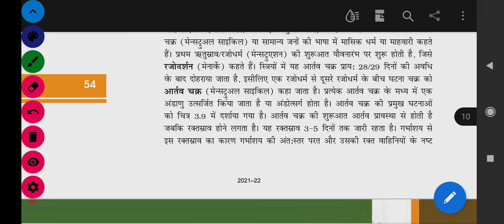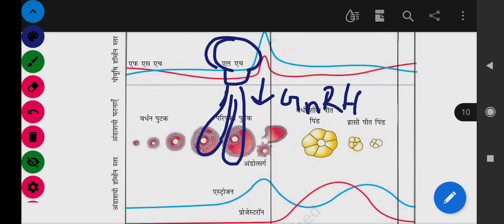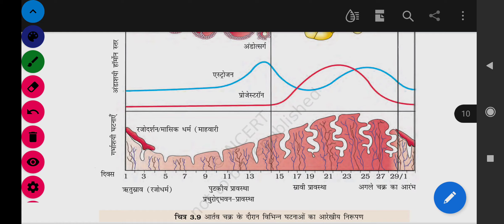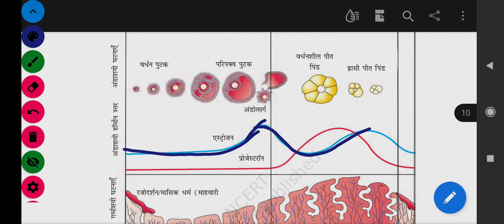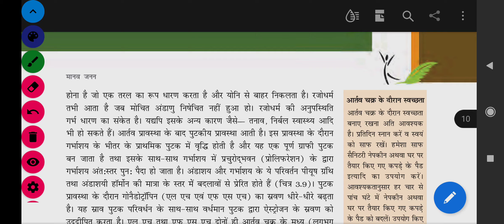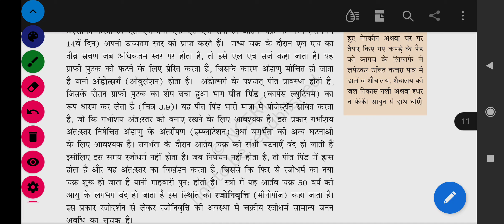मानव जनन तंत्र, Part-4, Class -12, Biology